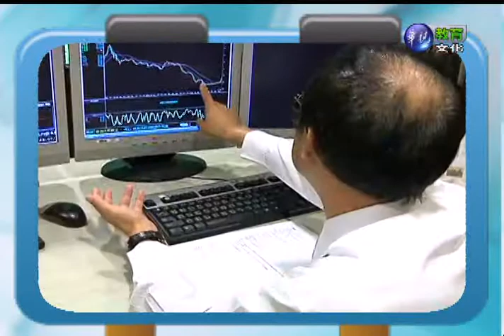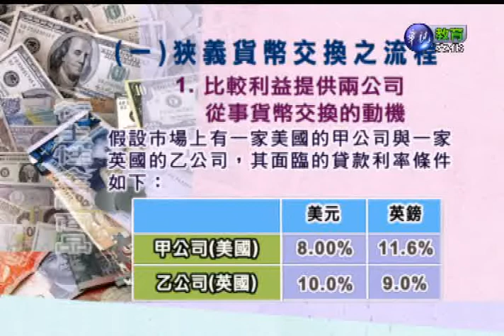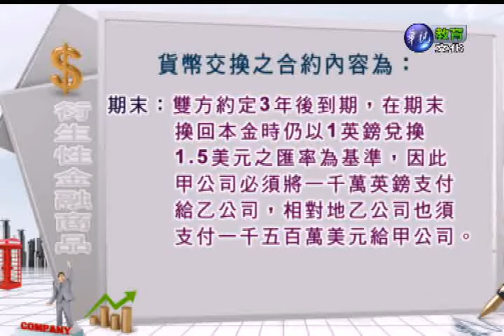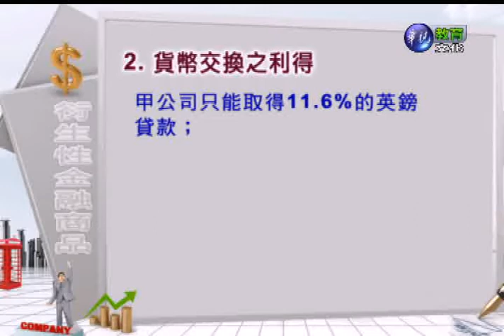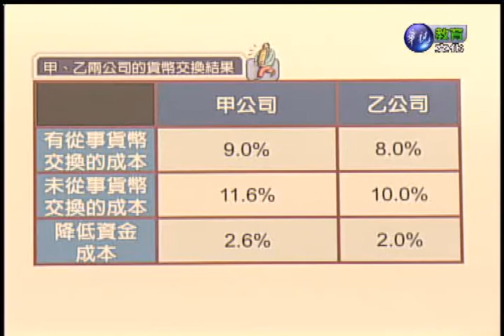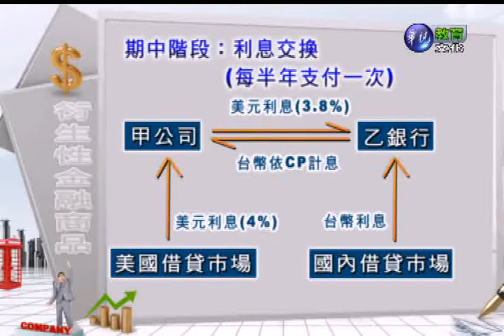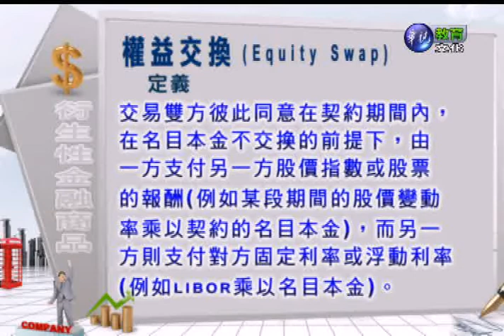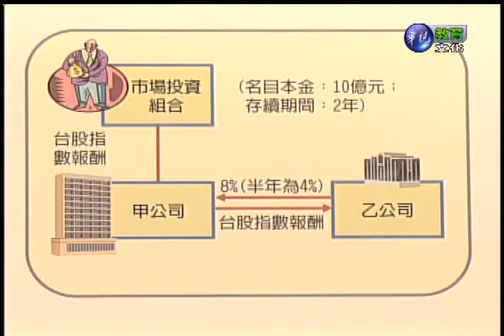衍生性金融商品（商專）_第17講